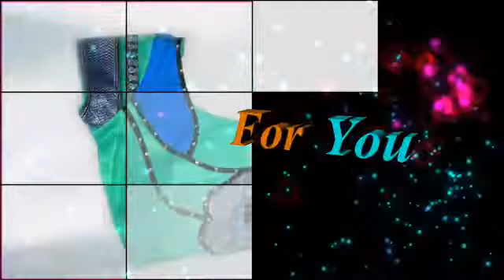blouse designs 2017 latest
Blouse designs .

Latest Kurti Designs .
Silk tread ear rings.
Bridal Pattu Sarees Designs.
latest kutis Latest Kurti Designs .
Saree design for wedding
kids cotton frocks
Latest Kanjeevaram Sarees
Silk thread earrings.
Latest Kurti Designs .